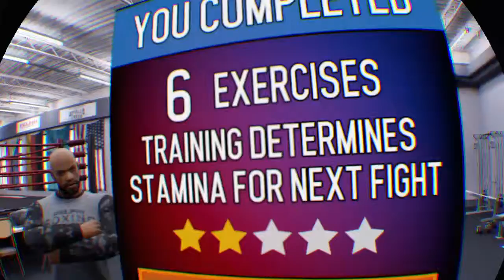Creed: Rise to Glory™_20190303215823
CREED: RISE TO GLORY